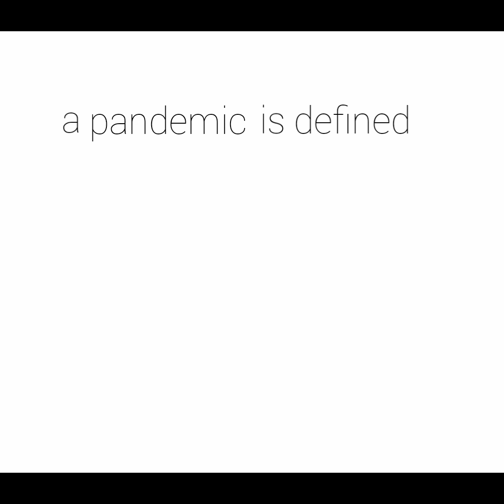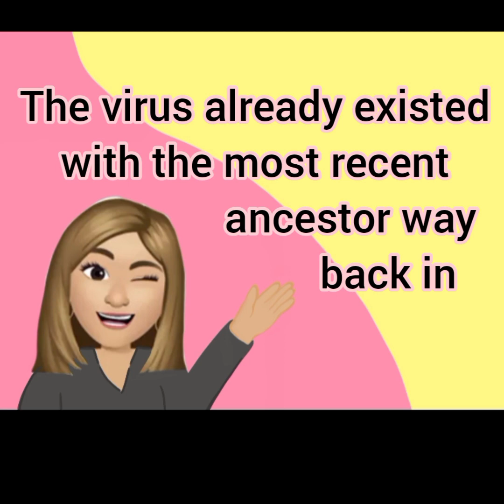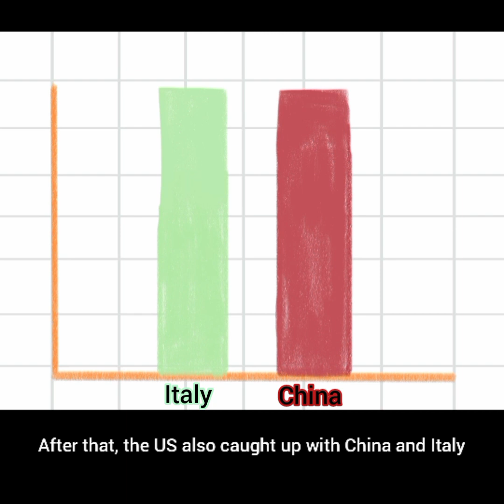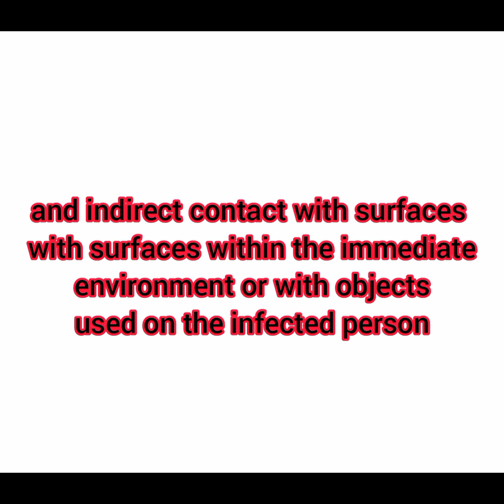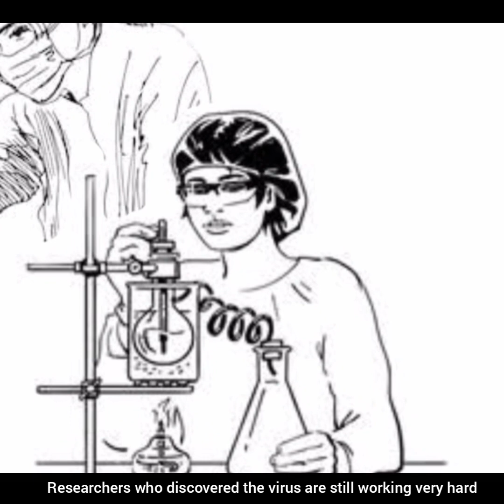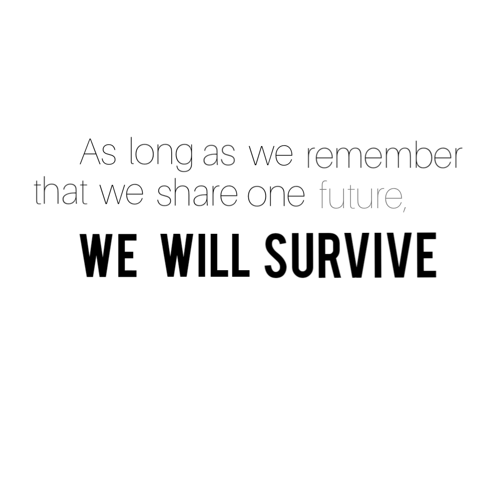Your Move: Coronavirus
by:
Darlene Gaia Loma
Remos Ivan Trillanes
Samantha Kate Abitria
Aliya Maxine Boncodin
Alexandra Chris Sionicio
COVID-19